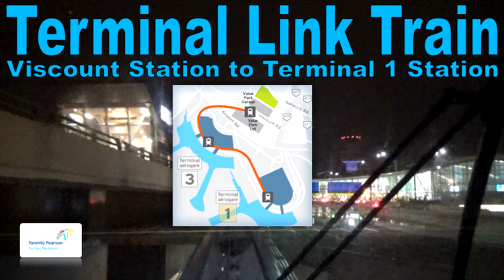Terminal Link Train - Toronto Pearson Airport 2006 Link Train (Viscount Stn to Terminal 1 Stn )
Viscount Station to Terminal 1 Station. Full Route.